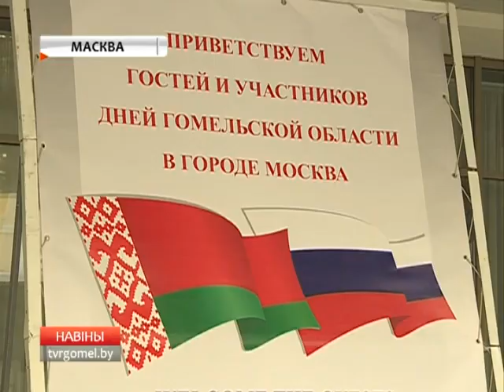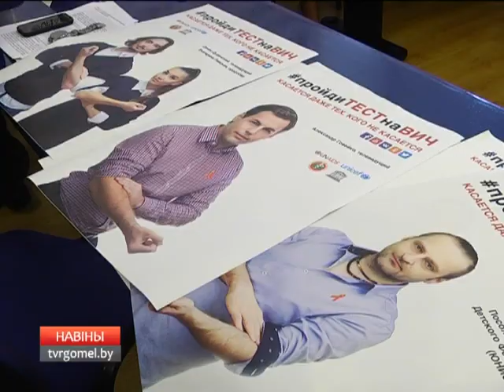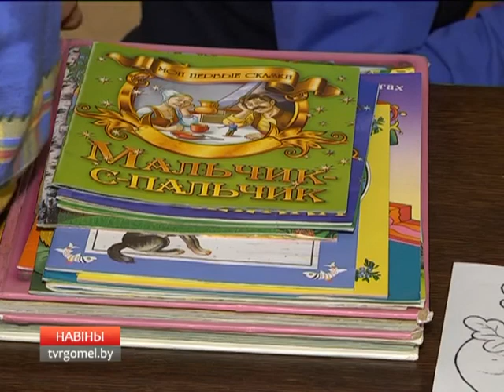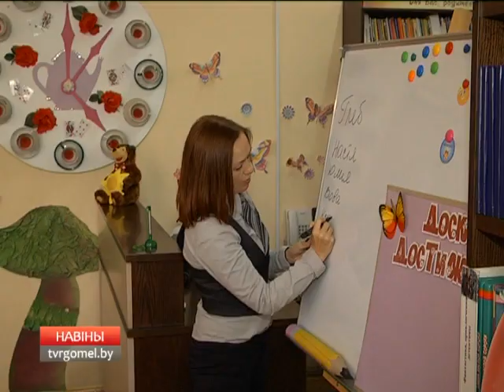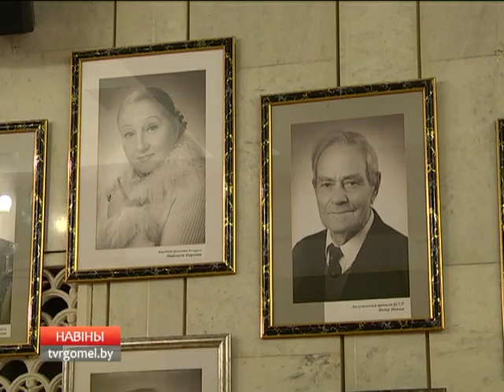29 09 2016 НОВОСТИ РЕГИОНА